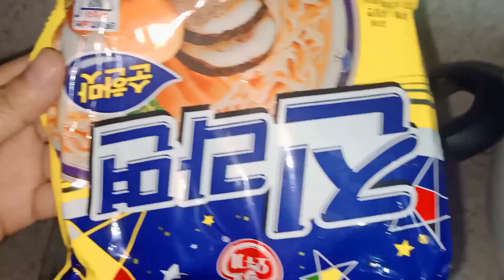Yummy Instant Ramen With Kani and Meatballs | Korean Instant Ramen with a Twist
Easy to cook instant ramen from korea
yummy light spicy ramen
best instant ramen
affordable instant ramen
healthy food